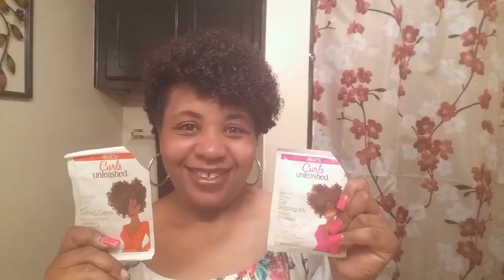CHIT CHAT & WASH&GO W/CURLS UNLEASHED DEFINING CREAM AND BOOSTING JELLY!!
If you are NEW here please go ahead and hit the Subscribe Button and also click on the Notification Bell, to be aware of all my Creative Content and Product Reviews alerts AND TO BECOME A PART OF THE REAL MCCOY GANG

SEND ME STUFF, PRODUCTS, T-SHIRTS ETC TO:
Charlotte McCoy